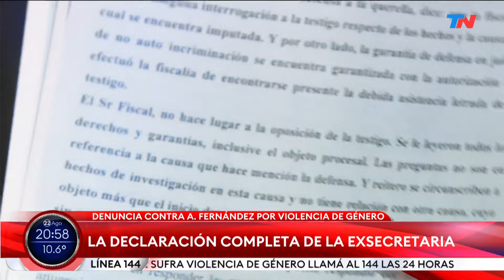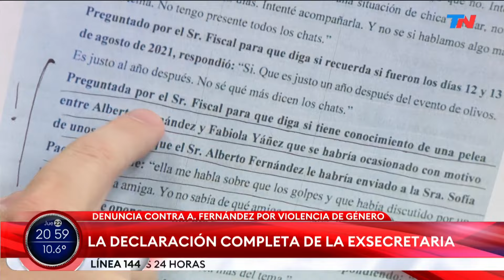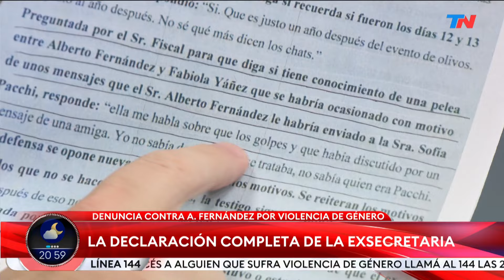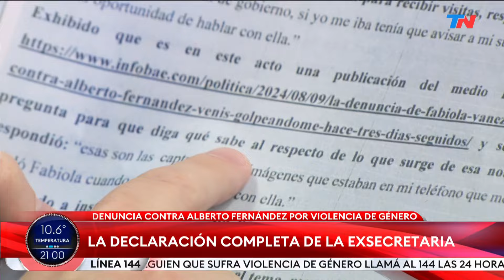El pase: Joni Viale y Diego Sehinkman (22/08/24)